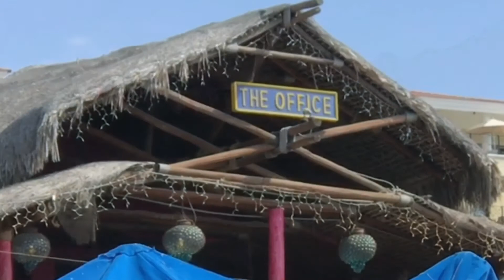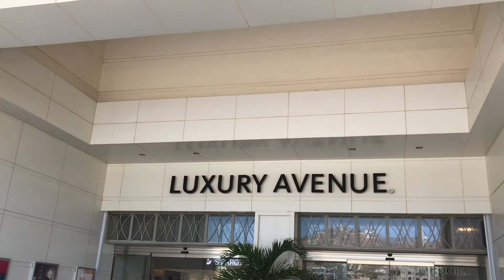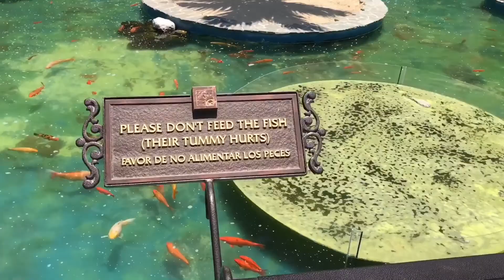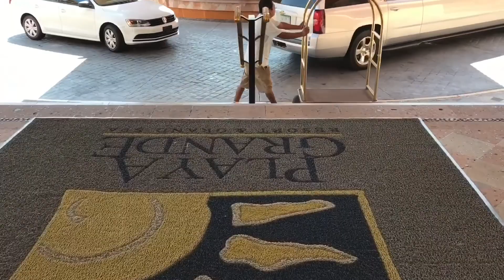The Office on a Beautiful Beach in Cabo San Lucas, Mexico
We take a water taxi ride to check in for brunch at a beach bar and restaurant called The Office in Cabo San Lucas, Mexico - and the travel home.

My wife and I went to Cabo San Lucas, Mexico for our 9th wedding anniversary and a much needed vacation. We met up at the Playa Grande Resort with my sister in-law and brother in-law.

Thanks so much to my sister in-law and brother in-law for inviting and sharing with us the place they love so much. We enjoyed their company and the vacation went so much more smoothly being with someone who already knew the ropes on navigating around Cabo.

Until next time. get out there and cast your cares away!